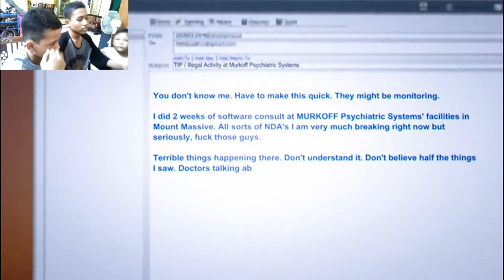Main game outlast SEEEREEEmmm...Ketemu kakek kuli+kanibal PART 1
Main game outlast ketemu kakek kuli+kanibal SEEREEEMM.
bagi yang berani coba kalian main game ini seruuu!!!
bagi yang jantungan di sarananin jangan dehh...
MOHON MAAF KUALITASNYA KARENA TERJADI KESALAHAN DI PENGEDITANNYA

jangan lupa juga mampir-mampir ke sosmed gue